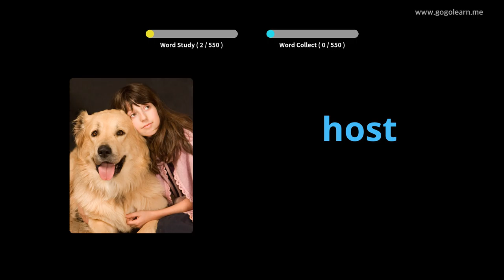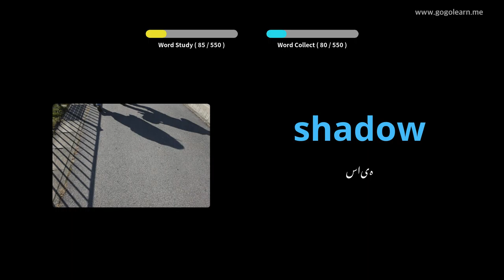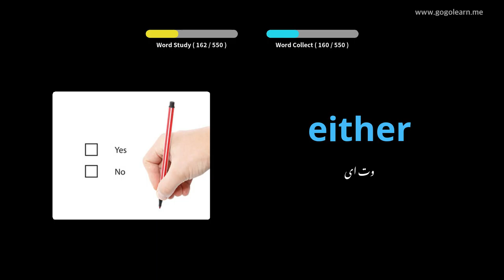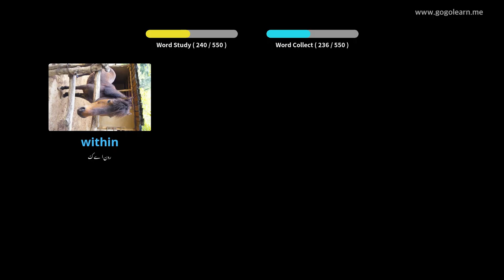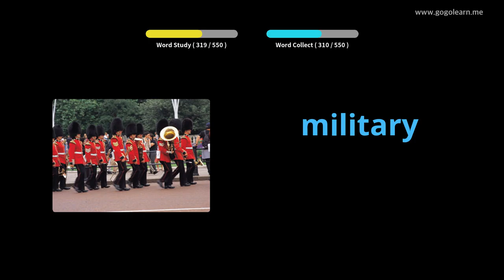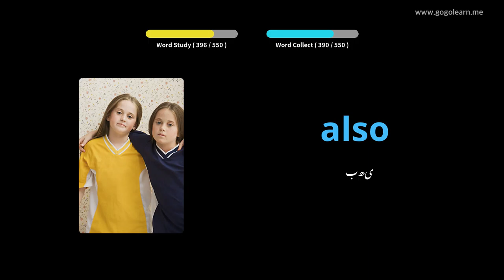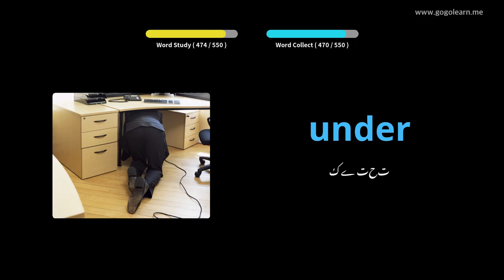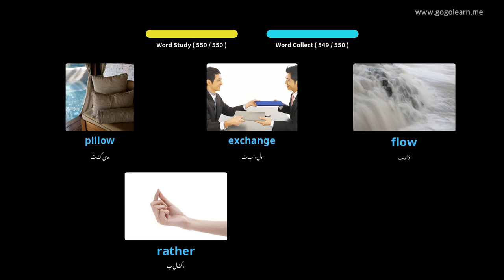انگریزی الفاظ بنیادی سیکنڈری اسکول |Golearn